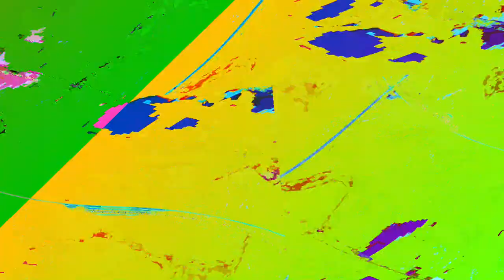[EPILEPSY WARNING] Movie 23 06 06 05h10m47s